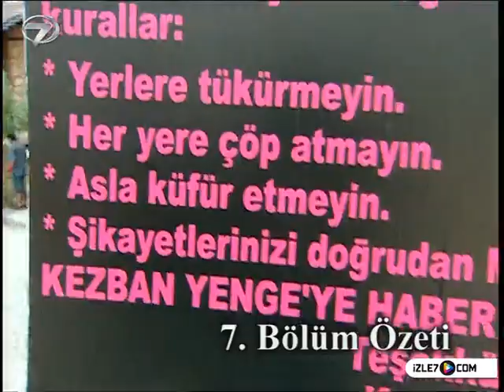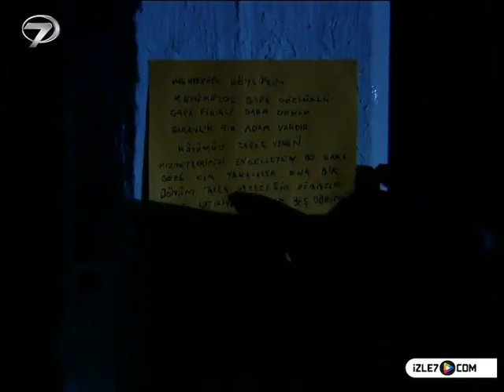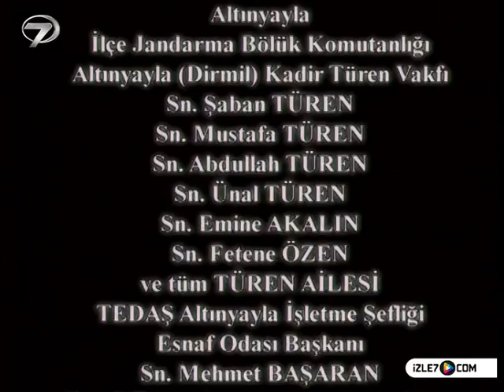KEZBAN YENGE - 8. BÖLÜM